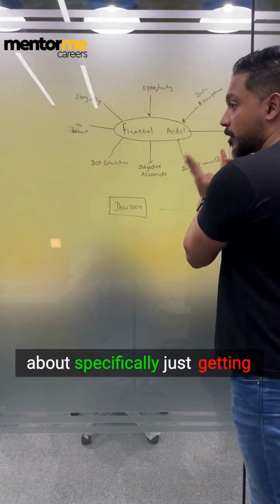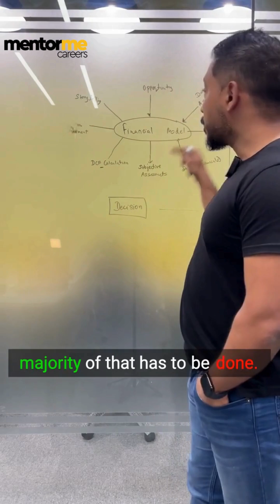WILL AI REPLACE FINANCIAL MODELLING ?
Financial modelling is a non negotiable skills required for finance professionals in finance, accounting, investment banking, credit analysis and valuation.

Free Resources & Popular Courses on Financial modeling